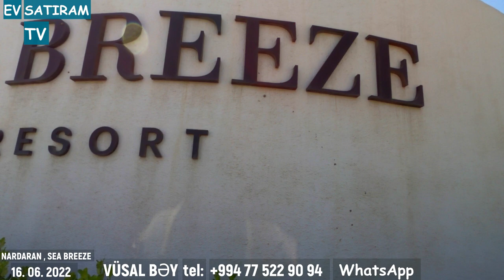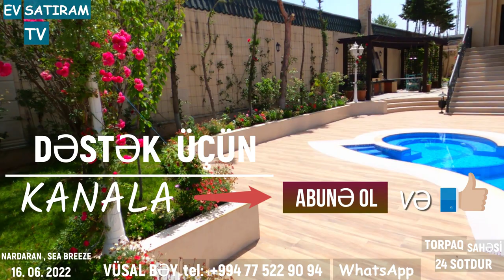NARDARANDA, 44 SOTDA BAĞ EVİ SATILIR "SEA BREEZE" YAXIN /Недвижимость в Баку / EV SATIRAM TV